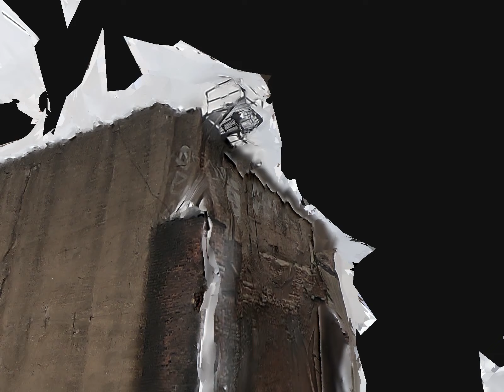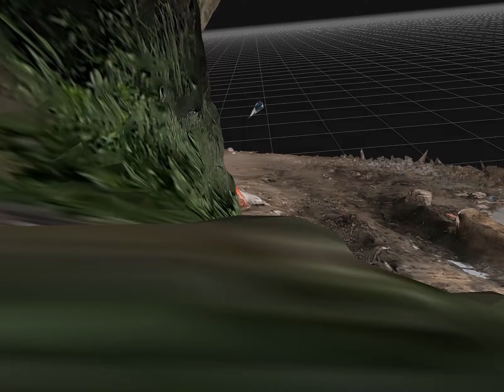skull building3 1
Skull Graffiti Building in Greenpoint Brooklyn
scanned using